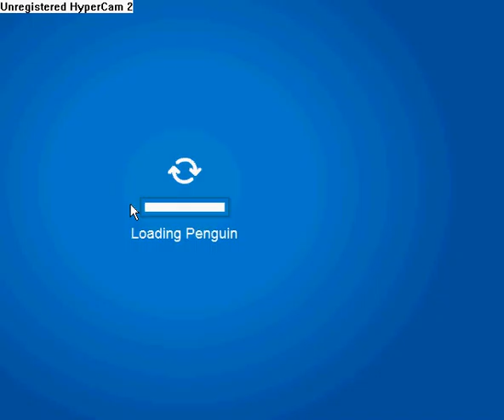Im a MOVIE STAR!!!!!!!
Im a MOVIE STAR! With a solid gold limo!!!